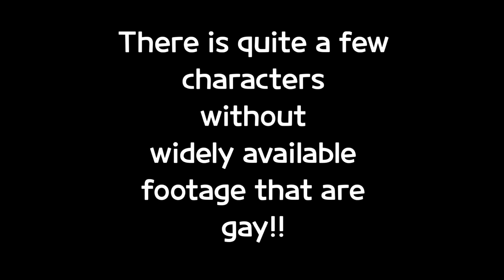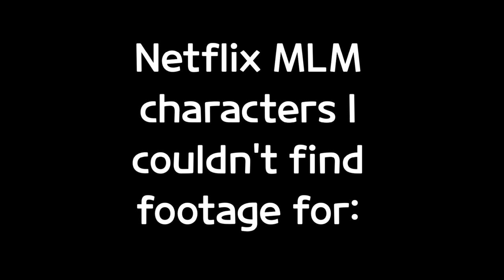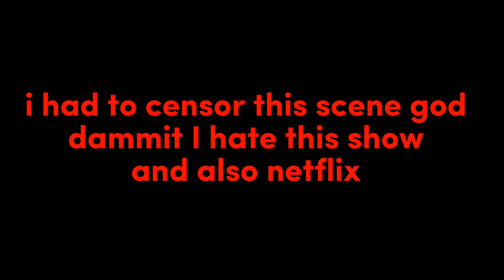19 Minutes of Gay Cartoon Characters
After a month, it's finally here! Please tell me of any errors and / or characters I missed in the comments! Much love!